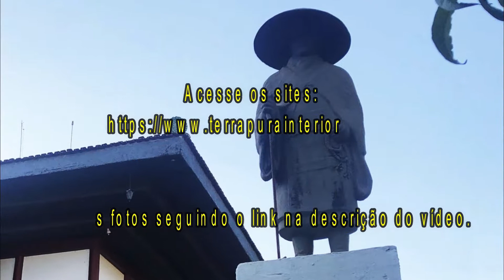7 Toque do Sino Vespertino - Bispo Mário Kajiwara e Rev. Keizo Doi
Cerimônia de Kieshiki - Tomada de Refúgio nos 3 Tesouros do Budismo realizada no Templo Honpa Hongwanji de Brasília/DF no dia 23 de janeiro de 2022
Acesse os sites:

e veja as fotos seguindo o link na descrição do vídeo.